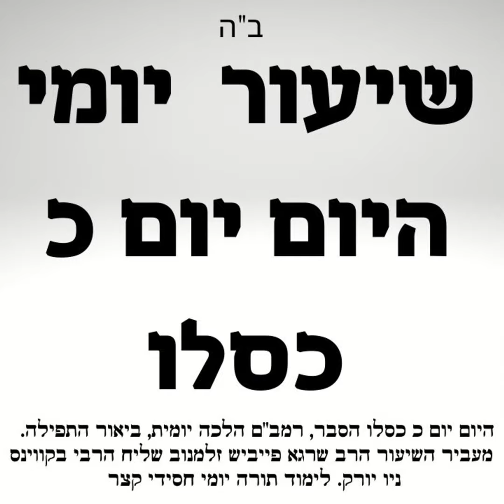כ כסלו ביאור היום יום בעברית, רמב"ם-הלכה יומית וביאור התפילה 📖שיעור תורה יומי היום יום כ כסלו HD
שיעור בספר היום יום כ כסלו שיעור ביאור בעברית.
המקור:
הדפסת ספר של בינונים - תניא - בפעם הראשונה נגמרה יום ג' כ' כסלו תקנ"ז בסלאוויטא. וכולל:

חלק ראשון - ספר של בינונים, חלק שני - חנוך קטן ושער היחוד והאמונה.

אגרת התשובה - מהדורא קמא - נדפסה לראשונה: זאלקווי תקנ"ט; מהדורא בתרא - נדפסה לראשונה: שקלאוו תקס"ו.

אגרת הקדש - בפעם הראשונה - שקלאוו תקע"ד. תוצאה מתוקנת של כל ד' החלקים - ווילנא ראם תר"ס וחזרה ונדפסה כמה פעמים.

בפודקאסט\וידיאו אנחנו מעלים שיעור תורה יום יומי קצר וחסידי מסודר ומבואר לפי היום יום- לוח אור זרוע לחסידי חב"ד השיעור כולל בתוכו חסידות, הלכה ופירושי התפילה עם הרב שרגא פייביש זלמנוב שליח הרבי מליובאוויטש לקווינס ניו יורק יסביר שלושה נושאים בקצרה:
1. ביאור \ שיעור: ספר היום יוםכ בכסלו בעברית, ביאור והסברים
2. הלכות בקצרה מהרמב"ם היומי.
3. ביאור והסברים על תפילת שחרית